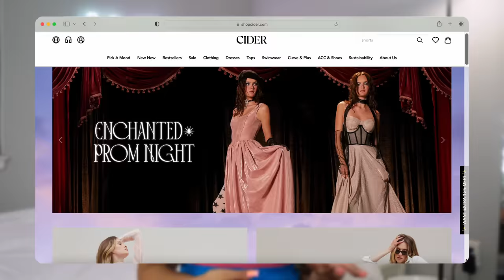2023 Winter/Spring CIDER Clothing Haul | Outfit Inspo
Check out the Cider website if you liked any of the pieces in the video!

FAQ 💭
What camera do you use? Sony ZvE10